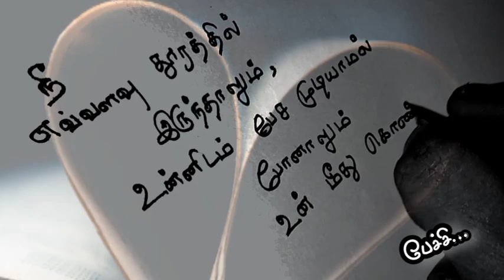நீ எவ்வளவு♥️/kadhal kavithaigal in tamil/tamil kavithaigal/love status